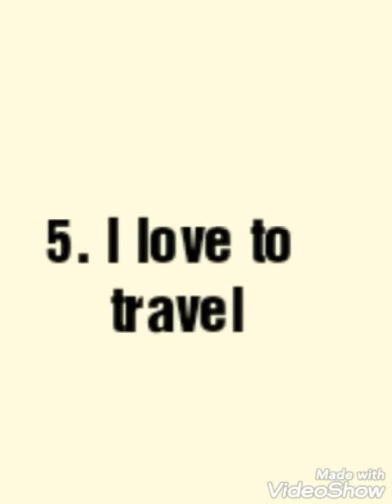7 fun facts about me!